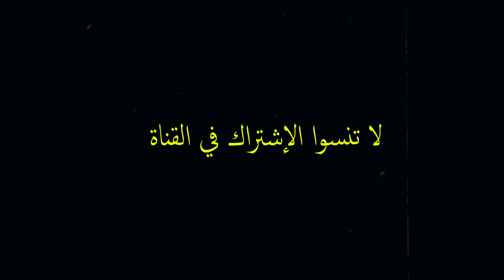الحسن الثاني الملك المظلوم Feu SM Hassan II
نزيد ولا 🤨 ؟
حرف (ن) زلافة خاوية فيها حمصة واحدة.
شفتي العمق ؟؟

كنحبنكم 💙

عددنا اليوم 9,235 صديق و صديقة

عنوان الفيديو : الحسن الثاني الملك المظلوم Feu SM Hassan II
موضوع الفيديو : ألبوم صور الملك الراحل الحسن الثاني Album photo du S.M feu roi Hassan 2

hassan 2 awbach
hassan 2 tazmamart
hassan 2 arabe
الاوباش
سنوات الرصاص
انتفاضة 1965
انتفاضات 1984
hassan 2
hassan ii
mohamed 6
moulay rchid
moulay rachid
moulay lhassan
prince moulay hassan
lalla khadija
lalla salma
princesse lalla salma
mohamed sadiss
hassan tani
moulay hicham
salma bennani
سلمى بناني
الحسن الثاني
الحسن الثاني علاقة غرامية
الحسن الثاني إيتشيكا شورو
ملك المغرب
المغرب
الشعب المغربي
الملك محمد السادس
اخبار المغرب
اخبار المغرب اليوم
الصحراء المغربية
أخبار المغرب
ولي العهد
ولي العهد الامير مولاي الحسن
الاولى المغربية
ولي العهد المغربي الأمير مولاي الحسن
أصغر ولي عهد في العالم
أناقة و وسامة: ولي العهد المغربي الأمير مولاي الحسن
حياة الامير مولاي الحسن ولي عهد المغرب
لالة سلمى
لالة خديجة
أميرات المغرب
Maroc
Morocco

المصادر : كتاب أصدقاء الملك

فرجة ممتعة 💙🇲🇦👌